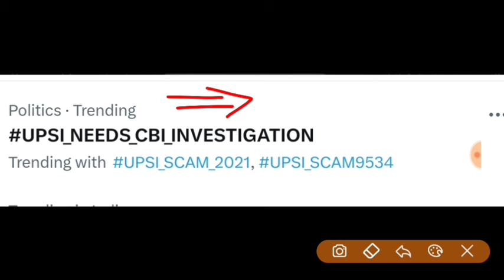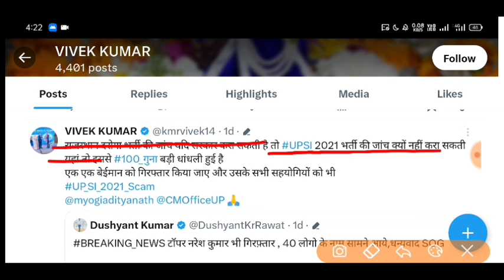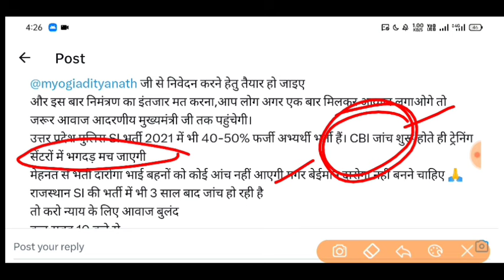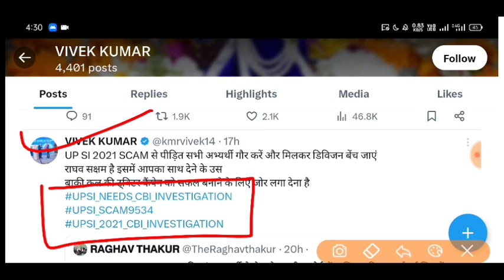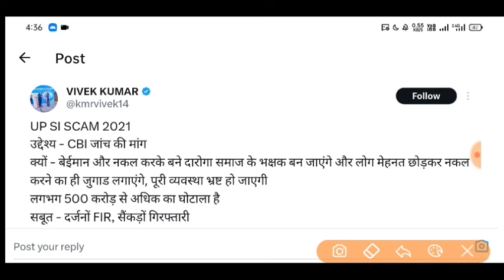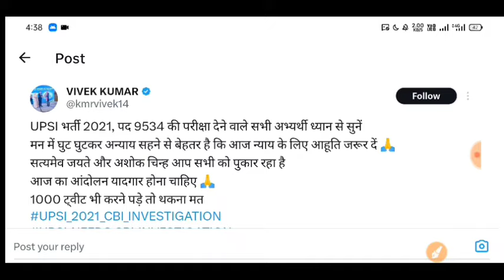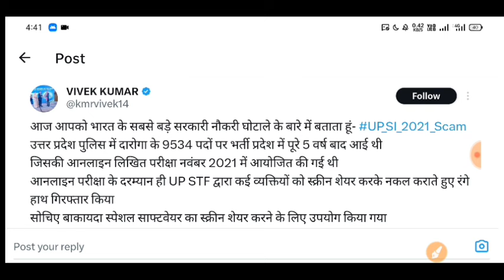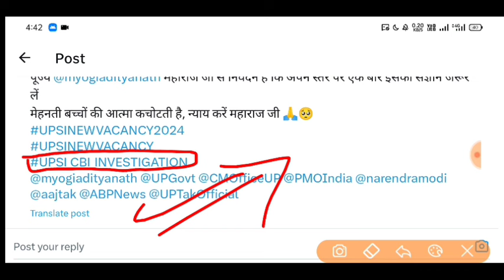UPSI 9534 Scam big news || CBI जांच ?|| Tending no 1 || मुख्य मंत्री जी 🙏🏻🙏🏻 सभी लोग देखो जल्दी 😱😱😱